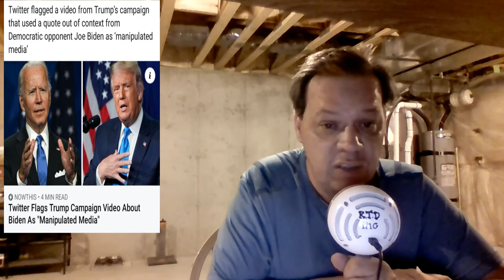The Peoples Stimulus Check & Stimulus Package Update 9/2/2020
Eviction protesting offered by admin, child covid cases on the rise, Hopeful stimulus Package.